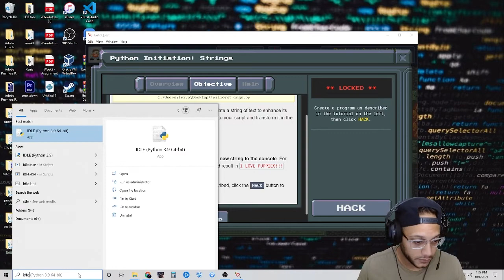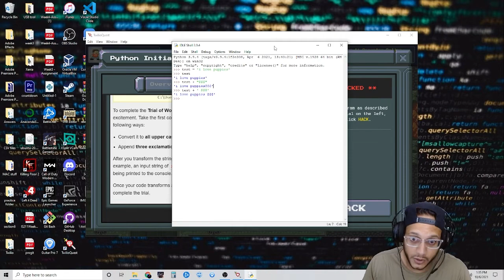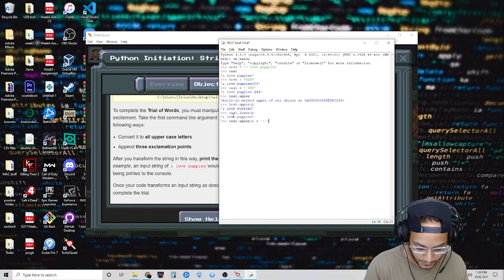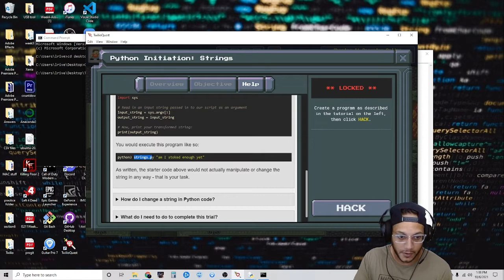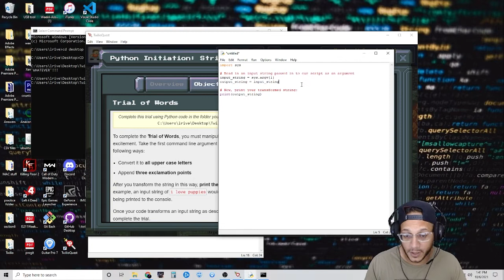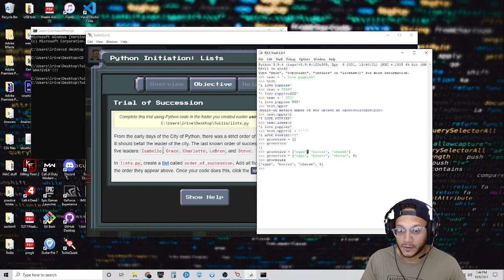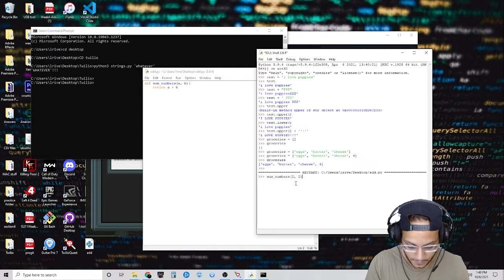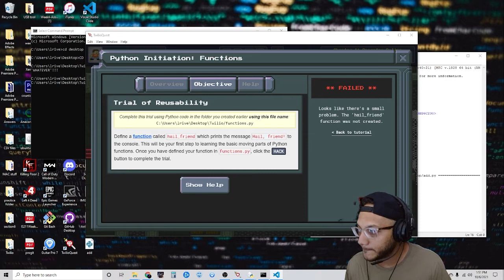Python Coding Adventure - A Step-by-Step Guide in TwilioQuest Part II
TwilioQuest  teaches a few programming languages in a game like style.

Have you ever wanted to learn how to code? Learn to code and lead your intrepid crew on a mission to save The Cloud in TwilioQuest, a PC role-playing game inspired by classics of the 16-bit era. Free forever, and available now for Windows, Mac, and Linux.

00:00 Part II
00:10 Strings
08:57 Lists
11:48 Functions